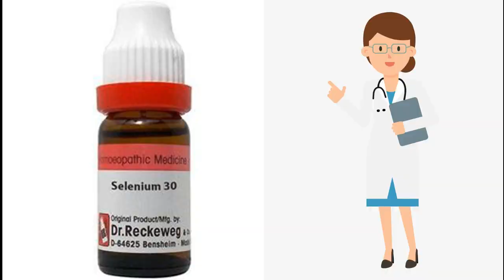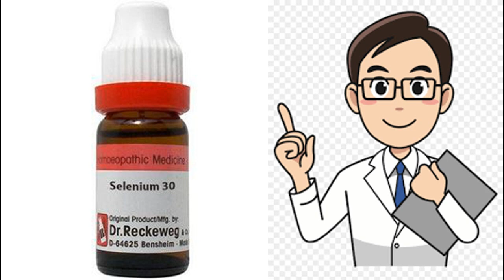Homeopathic Selenium (30 CH) Benefits Symptoms & use ll Dr Asad Abbas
Watch this video to know about selenium 30 Homeopathic Medicine in Urdu   Symptoms & Benefits. I have explained various symptoms of body and benefits of selenium homeopathic medicine.thnx